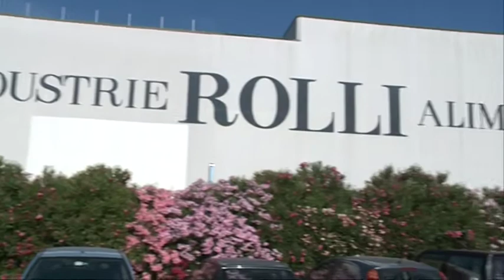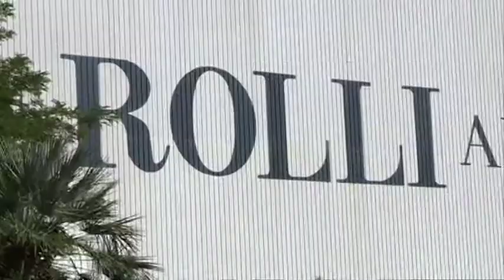Rolli incontro saltato per lutto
Saltato l'incontro tra i vertici della Rolli alimentari di Roseto e i rappresentanti sindacali e delle istituzioni. A causare il nulla di fatto un lutto familiare della proprietà dell'azienda